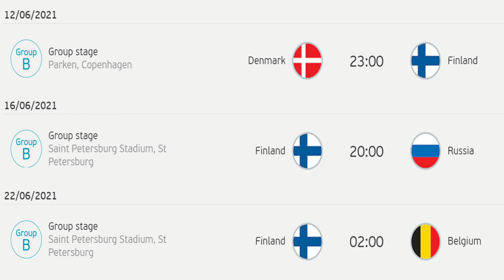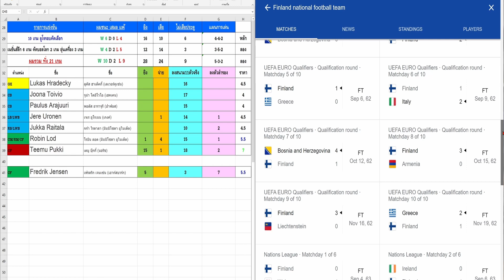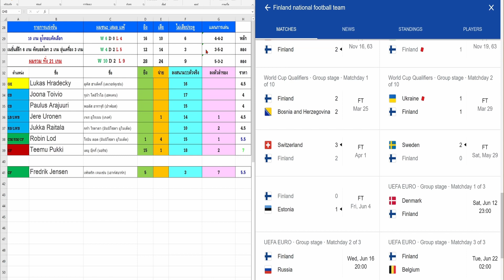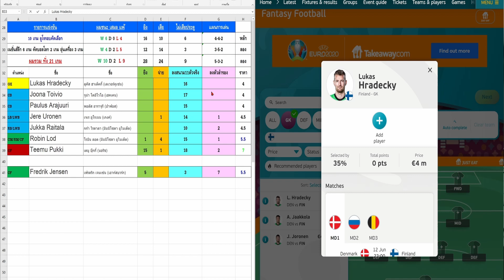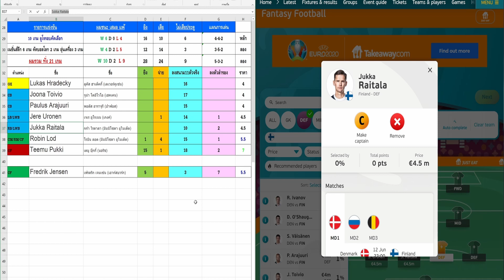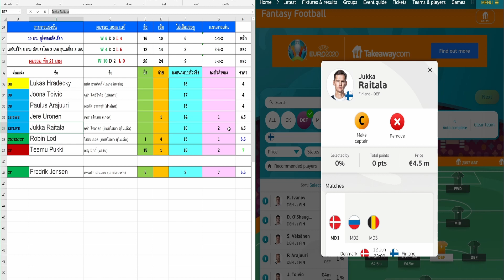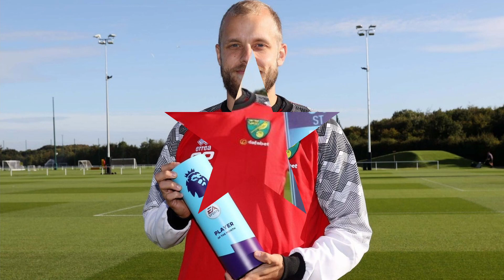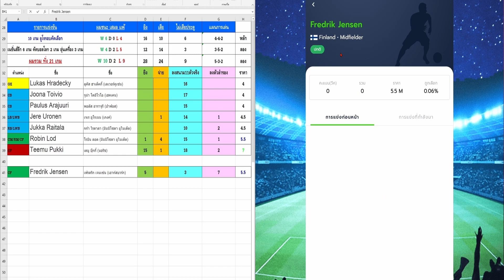EP.18 เตรียมความพร้อม Fantasy Euro 2020 ทีมชาติฟินแลนด์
💖สมัครเป็นสมาชิกช่อง Sanuk Di เพื่อซัพพอร์ตช่องให้เติบโตแล้วพัฒนายิ่งๆขึ้นไป🛫🚀